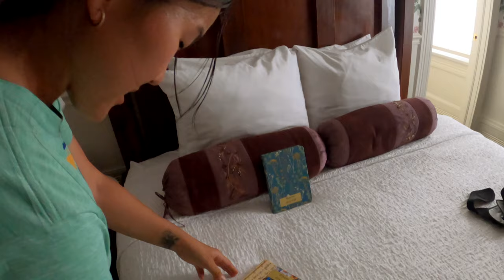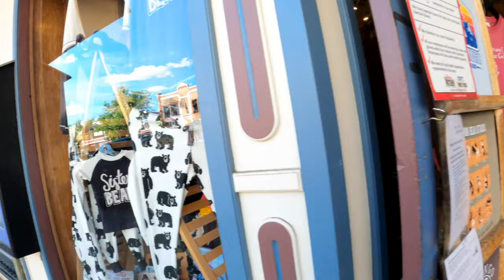Durango, Colorado - Wild West Road Trip Vlog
Join us on a day of exploring the Wild West town of Durango, Colorado, and touring the historic Strater Hotel. This charming small town is in southwestern Colorado near the New Mexico border. It is known for the 19th-century Durango and Silverton Narrow Gauge Railroad train.

► Watch The Great Pandemic American West Road Trip series (a work in progress)

SUMMER 2020 - GREAT PANDEMIC ROAD TRIP EPISODES
* This road trip took place in June 2020, before many lockdowns and mask mandates were present.

-- THE END! --

What's it like traveling during COVID 19? This is an episode from 22 days of travel from Seattle to Colorado during the coronavirus pandemic. This episode was filmed in mid-June 2020.